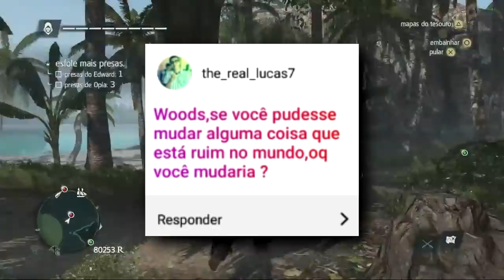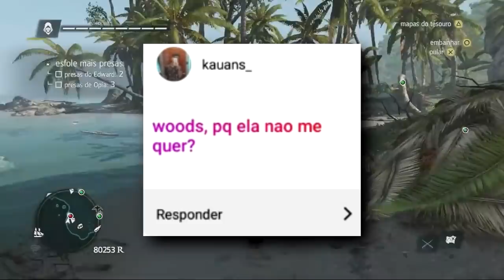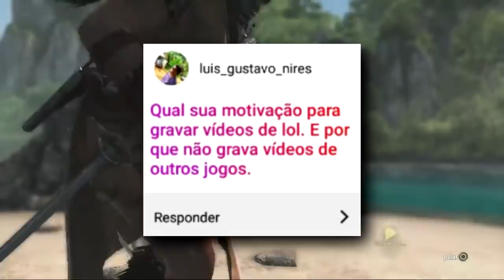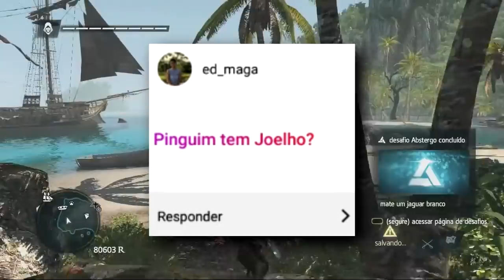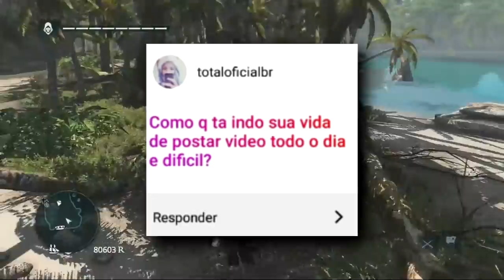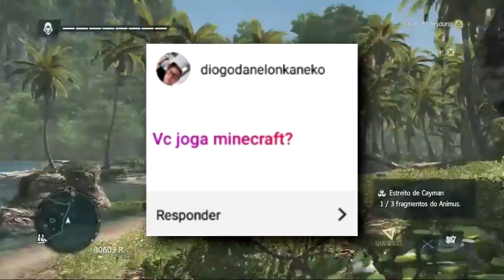MONO YASUO RESPONDENDO PERGUNTAS GRIPADO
🔴Curta a página da Redragon Brasil